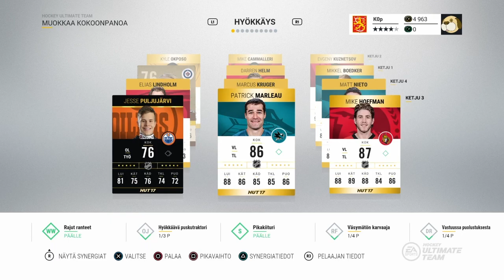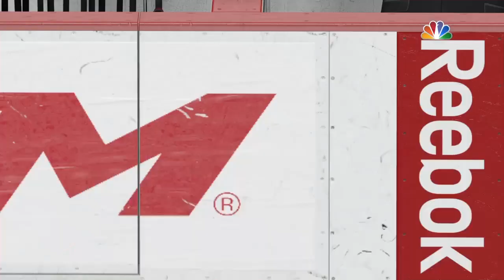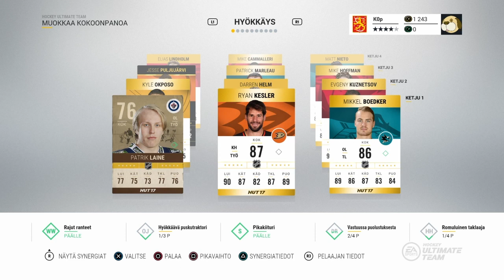NHL 17 HUT: R2D1 #4 "Kusessa ollaan"